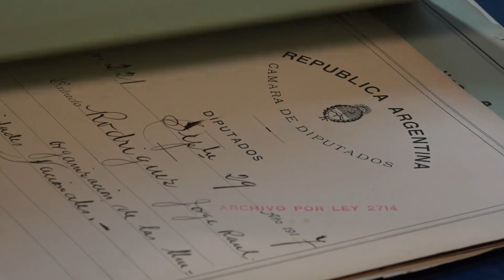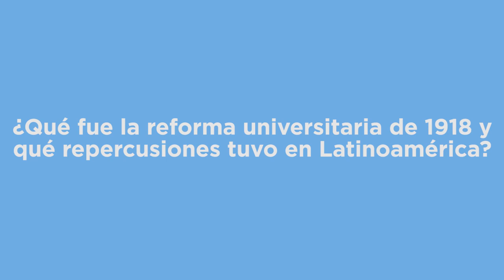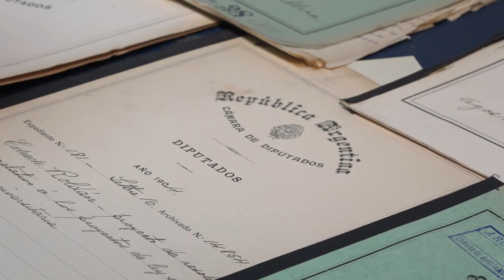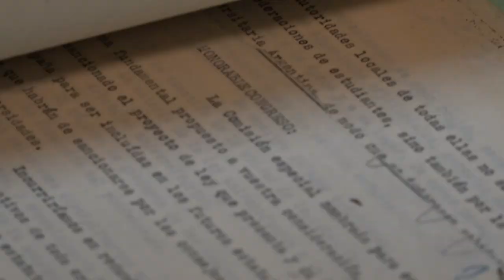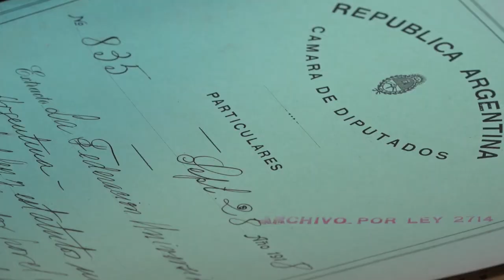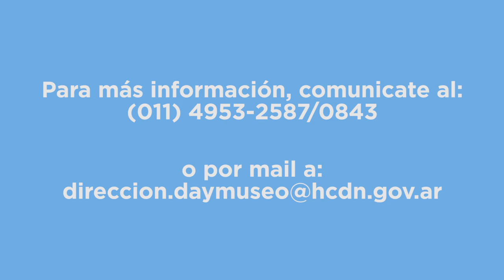ArchivoParlamentario: IV. Las huellas de la Reforma Universitaria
Conocé todo sobre la Reforma Universitaria y los rastros de ella en nuestro Archivo de la Nación, a través del testimonio de la Dra. Laura Rodríguez, profesora de Sociología de la Universidad de La Plata e investigadora del Conicet.